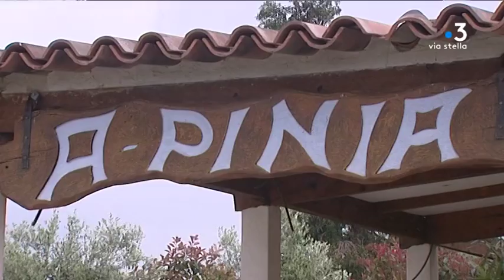Affaire Erignac : l'ancien patron de l’anti-terrorisme rattrapé par la justice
Roger Marion, ancien patron de l’anti-terrorisme, a été placé sous le statut de témoin assisté pour « dénonciation calomnieuse » a révélé Le Parisien. Une décision liée à la découverte d’explosifs sur domaine agricole de Pinia en septembre 1998.

Intervenants - Mathieu Filidori (mai 2016), agriculteur inquiété dans le cadre de la piste agricole
Equipe -  Jean-André Marchiani, Marion Fiamma